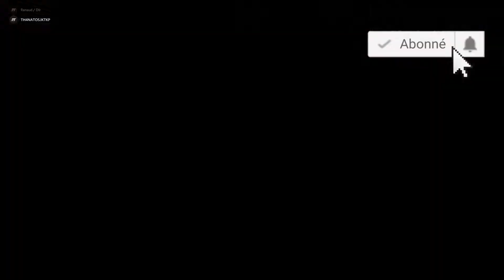[FR] HALO INFINITE : SIMPLE GAME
[FR] HALO INFINITE : SIMPLE GAME  | HALO INFINITE | THANATOS